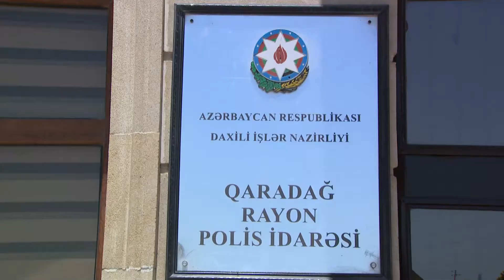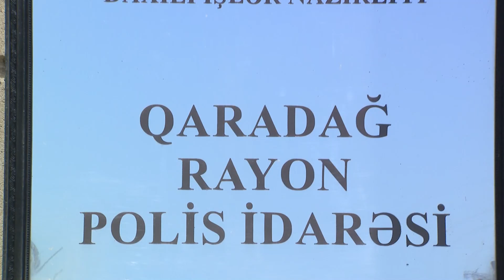Qaradağ rayonu Ümid qəsəbəsində evlərdən oğurluq edən qadın saxlanılıb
Qaradağ rayonu Ümid qəsəbəsində yerləşən evlərdən birindən oğurluq edilib. Zərərçəkən Qaradağ Rayon Polis İdarəsinə müraciət edərək evdən 1000 manat pul və dəyəri 600 manat olan qızıl-zinət əşyalarının oğurlandığını bildirib. Eyni məzmunlu şikayətlərlə müraciət edən Ümid qəsəbəsində yaşayan daha 2 sakinin ərizəsi Polis İdarəsində qeydə alınıb. Onlar da evlərindən ümumilikdə 4000 manata yaxın qızıl-zinət əşyalarının oğurlandığını bildiriblər. Aparılan araşdırmalar, eləcə də hadisə yerlərinə baxış keçirilən zaman oğurluqların eyni şəxs tərəfindən törədildiyi müəyyən edilib.

Qaradağ Rayon Polis İdarəsinin əməkdaşlarının həyata keçirdikləri təxirəsalınmaz əməliyyat-axtarış tədbiri nəticəsində hadisələri törətməkdə şübhəli bilinən Ağdam rayon sakini Zeynəb Quliyeva saxlanılıb. O, izahatında etdiyi oğurluqları etiraf edib. Araşdırmalar zamanı onun Səbail rayonu Bayıl qəsəbəsində də bir evdən oğurluq etdiyi müəyyən edilib.

Faktlarla bağlı Qaradağ Rayon Polis İdarəsində Cinayət İşi başlanılıb. Zeynəb Quliyeva barəsində məhkəmənin qərarı ilə həbs qətimkan tədbiri seçilib.